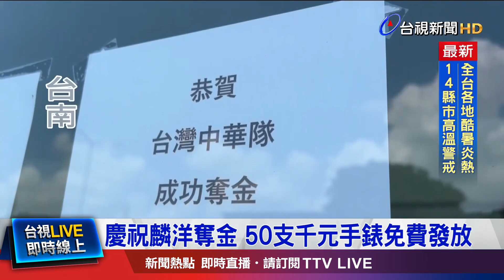不只入住優惠！ 飲品啤酒也推「買一送一」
為了慶祝「麟洋配」奪金，南台灣不少業者紛紛祭出優惠！高雄有飯店，推出價值破萬的房型，八月底前，只要「三千多元」就能入住，多種飲品也通通買一送一，另外台南則有手錶店，免費發放價值千元的手錶，還沒開業，已經排滿人潮。